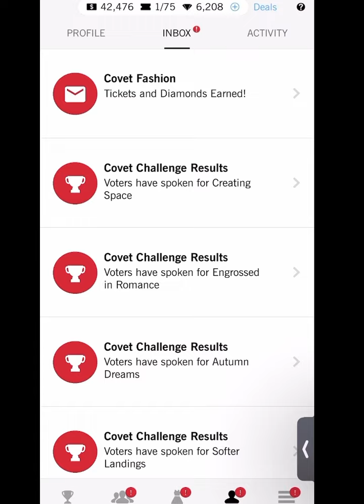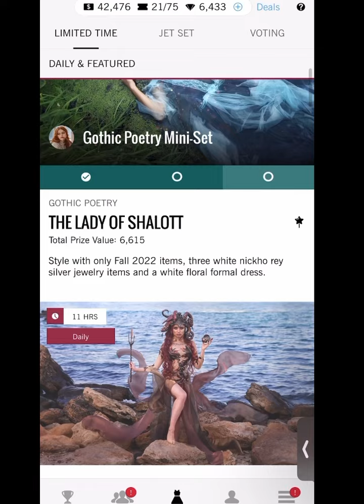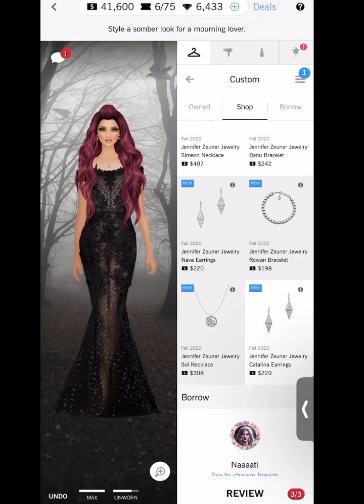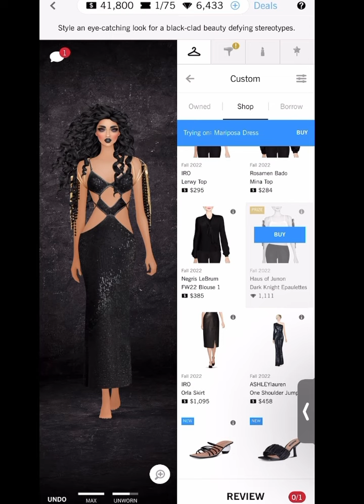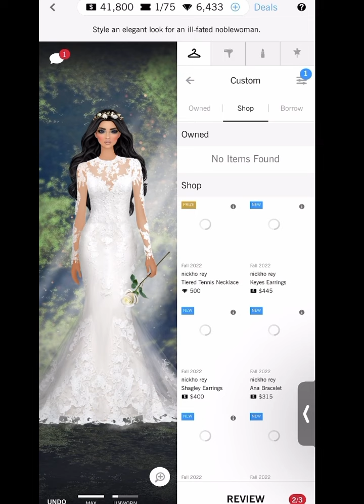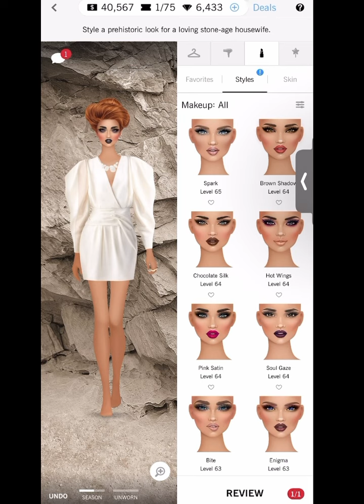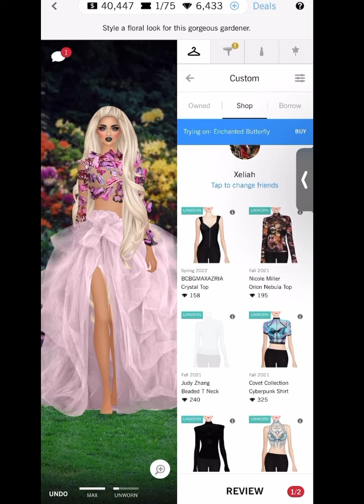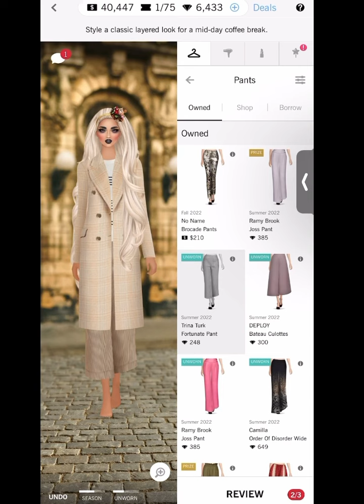Covet fashion | daily challenge | becoming sea queen 🤍